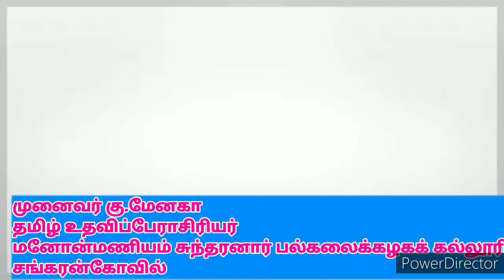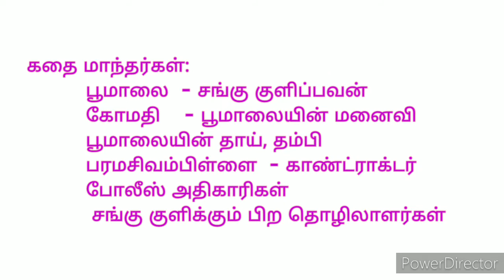வலம்புரிச்சங்கு / valampurichangu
மனோன்மணியம் சுந்தரனார் பல்கலைக்கழக பாடத்திட்டம். இளங்கலை (பி.ஏ.,பி.எஸ்சி.,பி.காம்.,பி.பி.ஏ) முதலாமாண்டு முதல் பருவம் பொதுத் தமிழ் பகுதி 1. அலகு 4 சிறுகதை வலம்புரிச்சங்கு